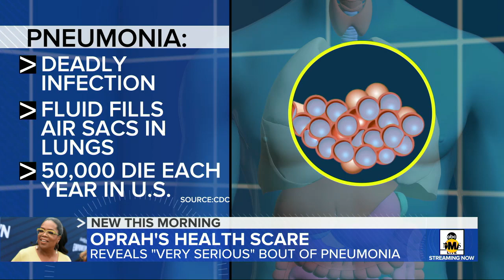Oprah Winfrey opens up about health scare | ABC News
Winfrey revealed she suffered from a “very serious” case of pneumonia which forced her to cancel all of her obligations.